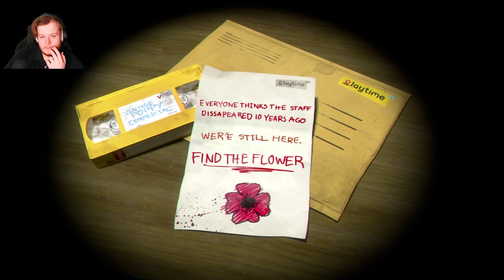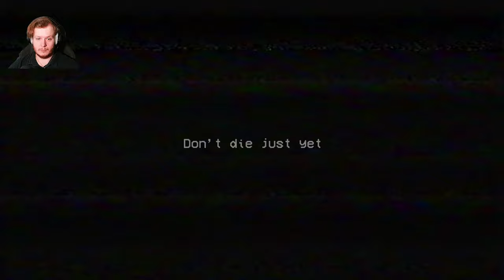Poppy Playtime: Chapter 1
Today We delve in to chapter 1 of Poppy Playtime!
Come join me in this Horrifying Playground of Toys, Mystery and Death.